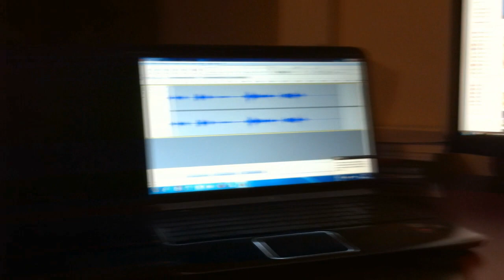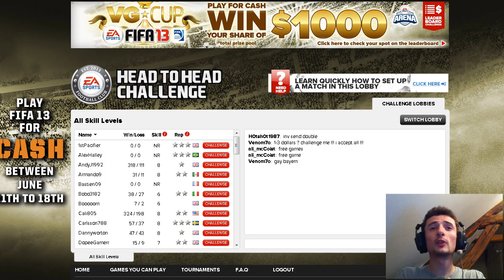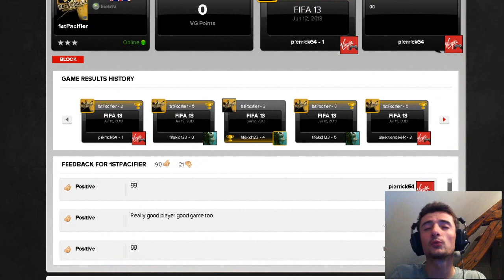FIFA 13 | Virgin Gaming | 2$ A PARIER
Today, it's the moment to present you Virgin Gaming !!! VG, c'est un site où l'on peut parier de l'argent sur sa victoire =) Ça faisait depuis un certain temps que je  souhaitais testé et c'est chose faite à présent ! Je vous propose donc cette première vidéo sur le sujet qui a pour objectif de vous faire découvrir le site et son fonctionnement, ainsi que mon premier match à enjeu financier, de 2$ ^^

Allez, j'espère que vous aimerez ! Si vous souhaitez que je continue sur VG, pouce vert amigos !!! =D

Peace and GAME !!!